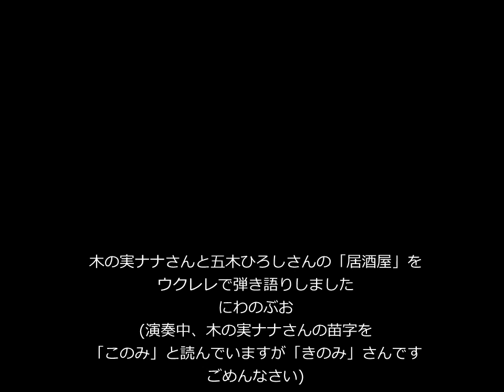木の実ナナさんと五木ひろしさんの「居酒屋」をウクレレで弾き語りしました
木の実ナナさんと五木ひろしさんの「居酒屋」を
私がウクレレで弾き語りしました
にわのぶお
(演奏中、木の実ナナさんの苗字を「このみ」と読んでいますが「きのみ」さんですごめんなさい)